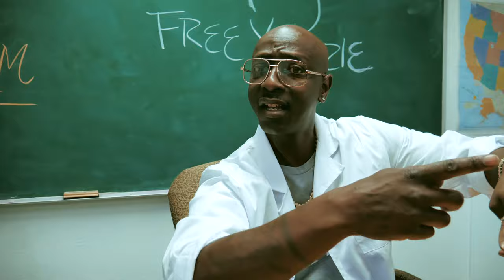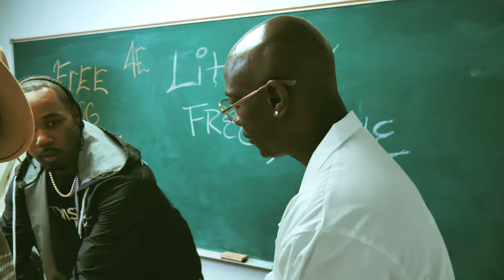Twisted Black - Cook My Way (Official Music Video) ft. G$ Lil Ronnie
Cook My Way by Twisted Black